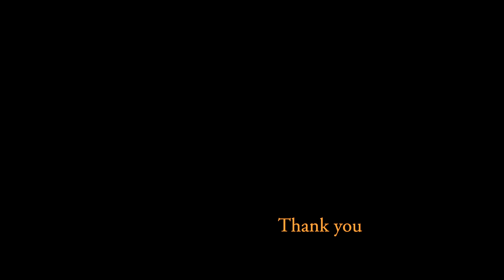陶芸家 萩原将之さんの工房へ【 土との対話 ろくろ造形 】VLOG #04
みなさんこんにちは、まーてぃーです:)
今回は、群馬県妙義に工房をかまえる陶芸家 萩原将之さんに、ろくろを使用した粘土の造形作業を見せていただきました。まるで粘土が生きているかのような動きにとても驚きました。
普段何気無く使っている器ですが、外径、深さ、厚み、端面の処理など、ちょっとした造形の変化が手に持った時の感覚や印象、また味に影響を与えます。例えばコップの飲口であれば一般的に口に触れる部分の厚みが厚いものは味が「まろやか」に感じ、薄くなるほど「鋭いクリアさ」を感じます。
そのように様々な機能性を加味し、さらに美しさのバランスを考えながら同じものを何個も手作業で造形していくろくろの作業。すごい技だなあと感動しました。この動画を通して手づくりの魅力が伝われば嬉しいです。

Hello everyone. Marty channel!
This time, I interviewed Nobuyuki Hagiwara, who is a potter in Japan.
I was surprised that the clay seemed alive. And his modeling is both functional and beautiful.
So I was moved by the ability to make the same shape over and over again by hand.
I am glad if you can feel the charm of hand-making through this video.Thank you!

potter Nobuyuki Hagiwara
at Myogi Gunma, Japan

Equipments & etc :
Camera : SONY a7ii
Lens : Nikon NIKKOR 50mm f1.8 (oldlens)
Lens adapter : K&F CONCEPT Nikon(G)-NEX
Mic : RODE VideoMicro
Gimbal : DJI Ronin-SC

今回、ソニーのカメラにニコンの単焦点オールドレンズを装着して撮影を行いました。ホワイトバランスはマニュアル設定、撮影時のカラーモードはスタンダートで編集時の色調補正はほとんど行っていません。NDフィルター未装着のため、f1.8での撮影で若干の白飛び、蛍光灯チカチカが入ってしまったことが次回撮影への反省点です。今回シャッタースピード1/100程度で撮影しましたが、Mモードでシャッタースピード1/60程度固定にすれば、蛍光灯のチカチカが完全に防げたかなと思います。撮影の参考になればと思います。